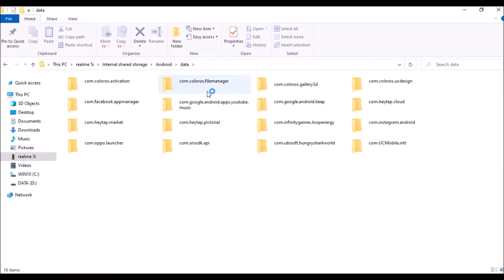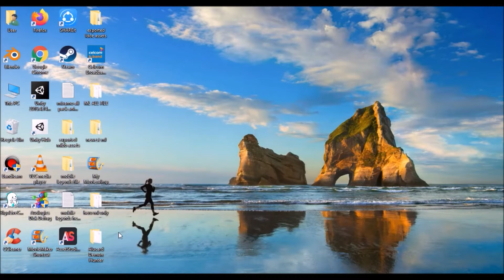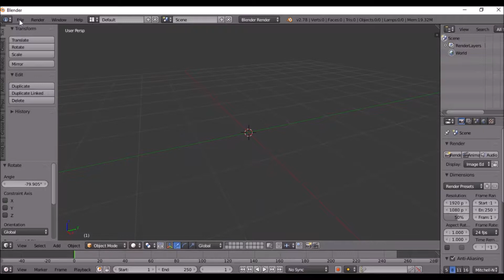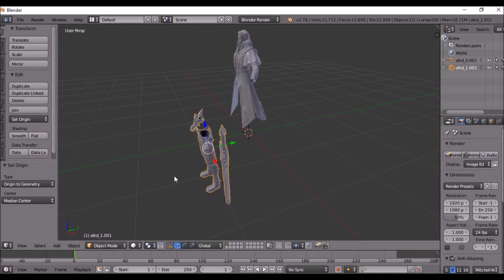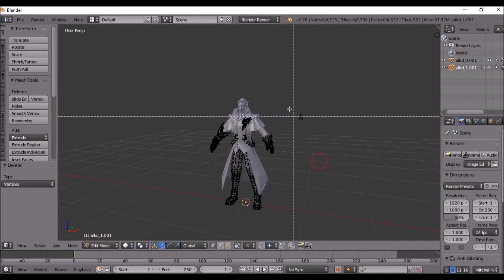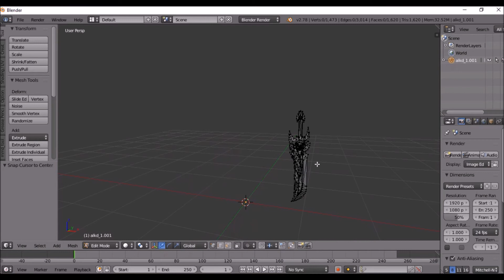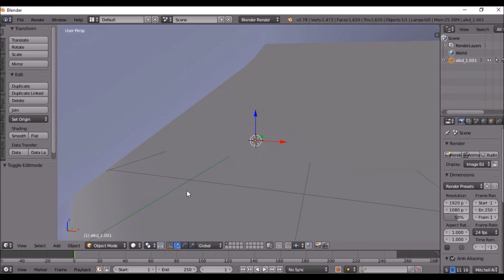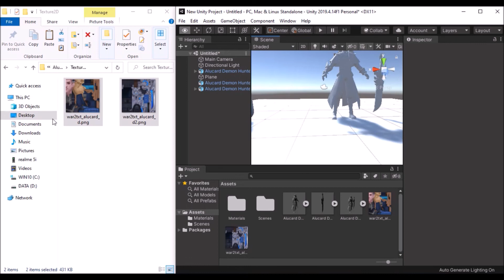Extract Mobile Legends 3D Model - Alucard Demon Hunter | Unity 3D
This video only explain how to extract mobile legends 3D models without rigging and animation.